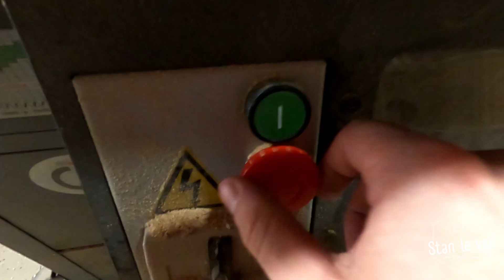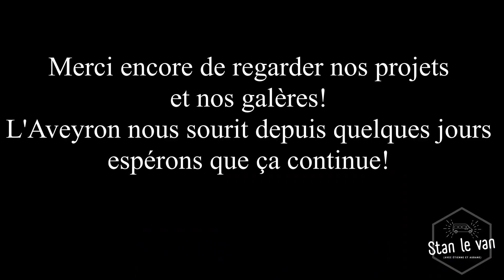StanBuild #7 - Les apprentis menuisiers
Après notre arrivée dans un Aveyron capricieux, on s'est relancé dans l'aménagement motivé et avec le soleil! Les meubles prennent forme et notre cher Stan avec.
On prend un max de plaisir à faire nos meubles, c'est la meilleure partie pour le moment!

Pour plus de news quotidiennes, n'hésitez pas à nous suivre sur insta